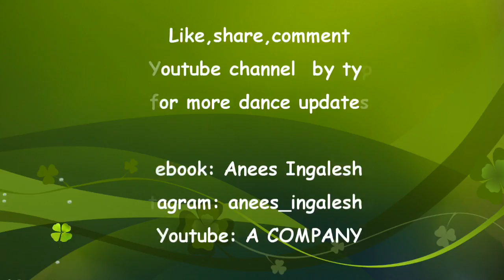Khuda Bhi Jab Video Song | T-Series Acoustics | Tony Kakkar & Neha Kakkar⁠⁠⁠⁠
Dance by Anees H I